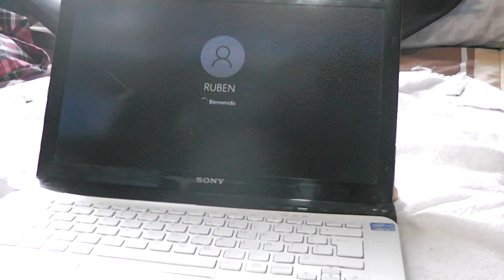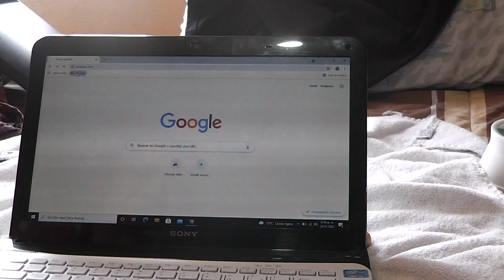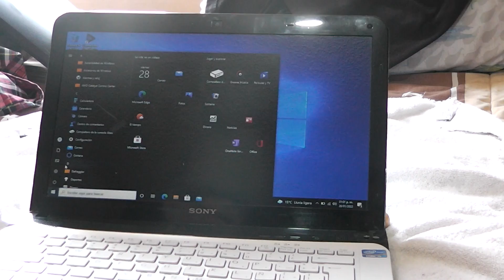Lap Sony Vaio Sve14ic11u Piezas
Lap Sony Vaio Sve14ic11u Piezas demostracion para german